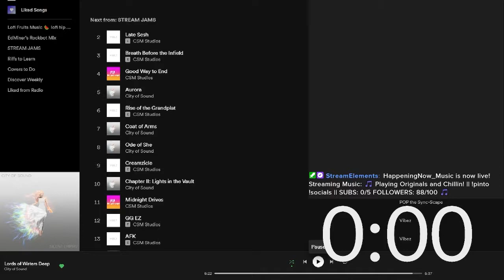🎵 Playing Originals and Chillin! || SUBS: 0/5 FOLLOWERS: 88/100 🎵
Playing the originals today:
Twitch.tv/happeningnow_music